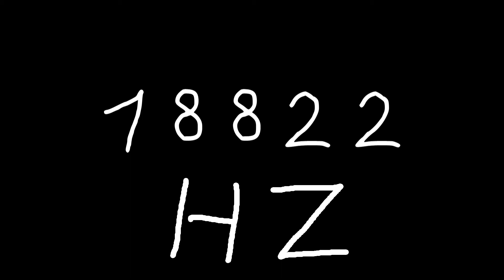18822 hz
Just sound.

chords
sounds
noise
tone
noises
tones
audio
wave
waves
sin
sine
sinus
sinoid
heart
heartbeat
resonancy